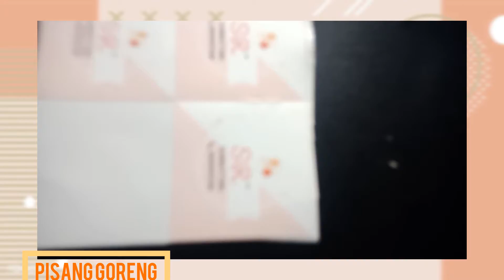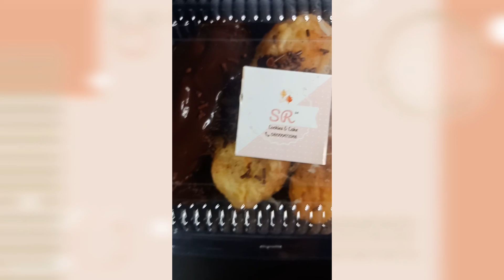TUGAS PKWU XII IPS 1 MAN KOTA SURABAYA [Pisang Goreng dgn 2 adonan kering/basah,diatas beri topping]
Rayyis Hirziaus H
XII IPS 1
MAN kota Surabaya
Tugas PKWU sesuai UKBM KB.3
membuat pisang goreng
dengan 2 adonan berbeda
kering ataupun basah 😍
sesuai dengan step awal hingga pengemasan😊